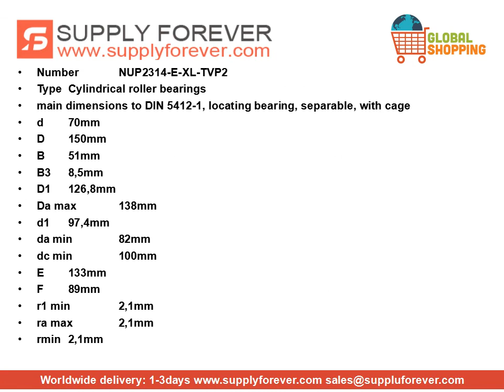FAG NUP2314-E-XL-TVP2 bearings | Dimensions: 70x150x51mm